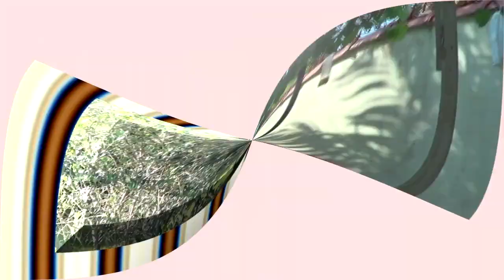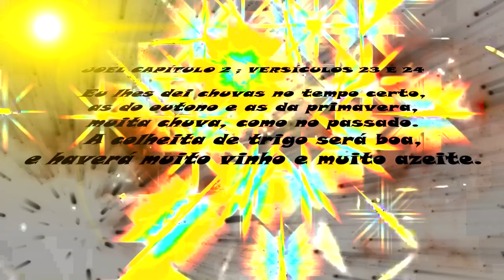936 ) – 4 º PARTE - ILHA COMPRIDA –SP (MOSCATO ITALICA ) 1450a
VISITA QUE FIZEMOS NO DIA 27 DE ABRIL DE 2018 NA CASA DO JOÃO GILBERTO EM ILHA COMPRIDA EM SAÕ PAULO SP, PARA DESMISTIFICAR O MITO QUE NA BAIXADA NÃO SE PRODUZ NADA.
JOEL CAPÍTULO  2;  VERSÍCULOS 22 AO24
Promessa de fartura.
22. Animais selvagens, não fiquem com medo, pois o capim vai ficar verde, as árvores darão frutas, e haverá muito figo e muita uva.
23. “Alegrem-se, moradores de Jerusalém, pois eu, o SENHOR, o Deus de vocês, fiz grandes coisas. Eu lhes dei chuvas no tempo certo, as do outono e as da primavera, muita chuva, como no passado.
24. A colheita de trigo será boa, e haverá muito vinho e muito azeite.